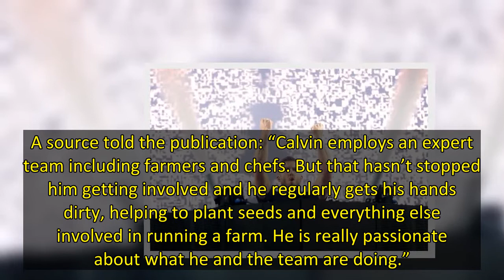One of the world’s highest-paid DJs Calvin Harris has turned his back on the showbiz world and now h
Bursting into the charts 15 years ago, top DJ Calvin Harris was living the showbiz lifestyle but has since shunned the glitz and glamour for life as a farmer in Ibiza.
The former DJ, 38, has been keeping a low profile over the past two years since selling his Los Angeles mansion and moving to the Spanish island.
The Sun reports he bought a 138-acre farm called Terra Masia and is one of Ibiza’s largest organic farm, producing veg, eggs, wine and farm-to-table meals – and can be hired for even